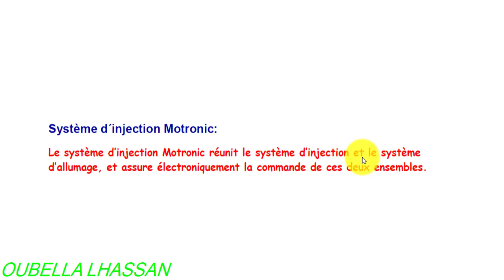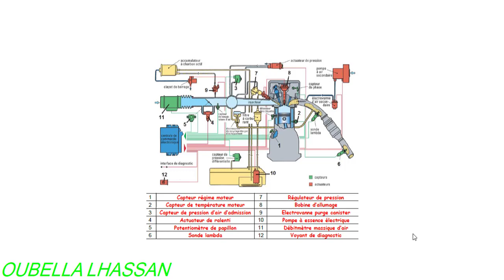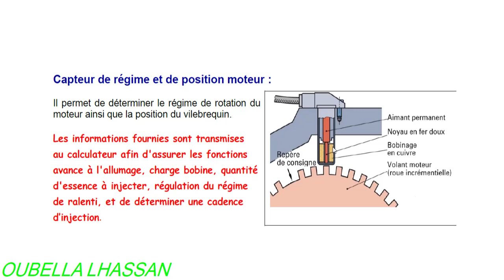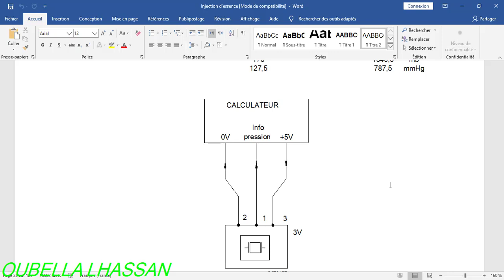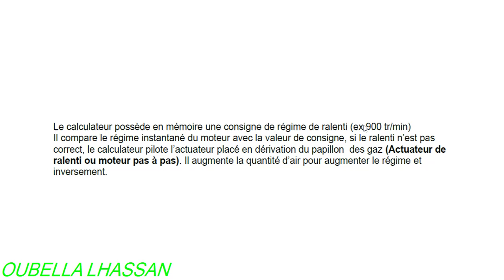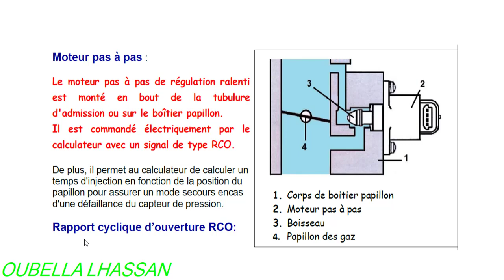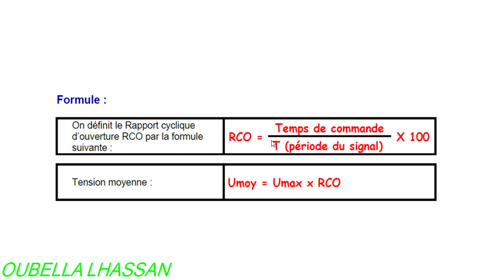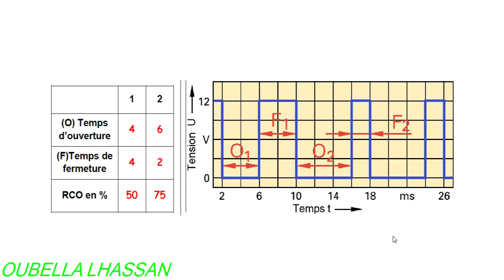injection Motronic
Moteur essence